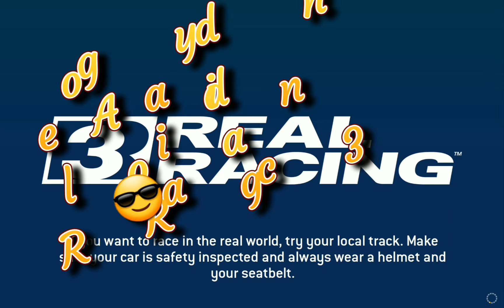A good day in Real Racing 3 😎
The 1st time that I have won such rewards in one day 😱🤯🥳🤑😎